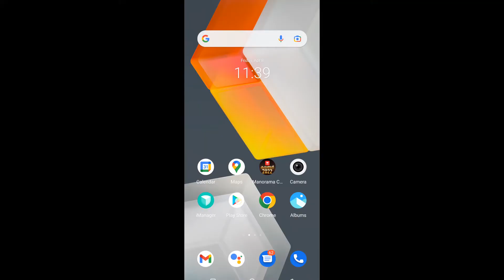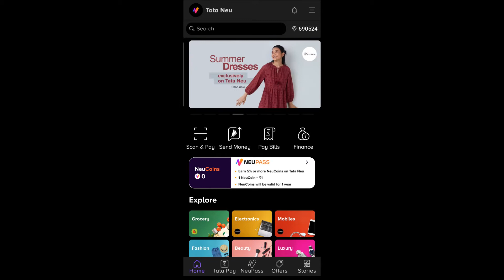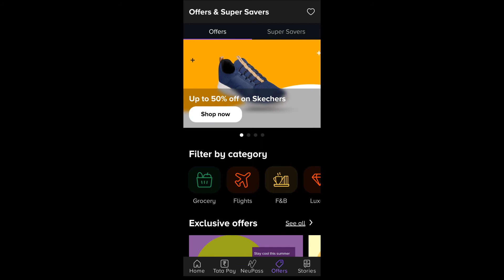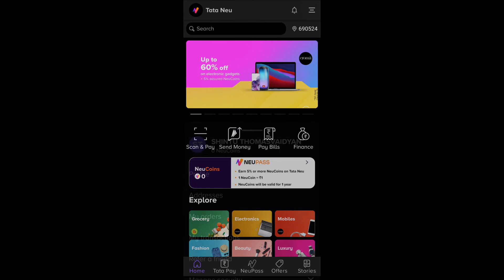ഇനി TATA Neu യുടെ കാലം | Amazon നും Flipkart നും ഒരു എതിരാളി | Tata Neu Super App Malayalam